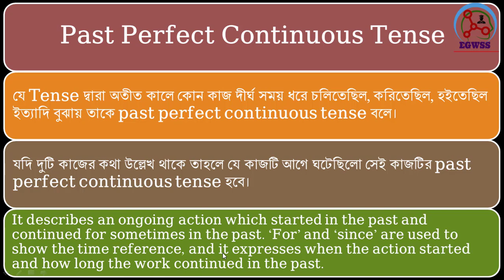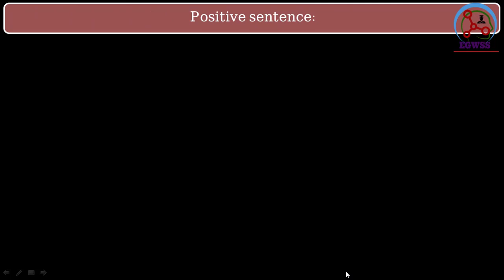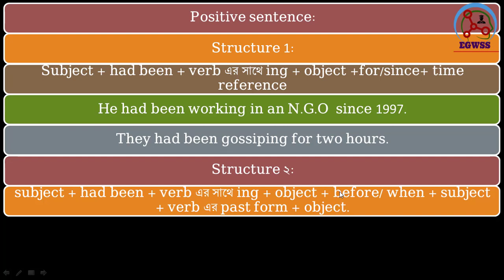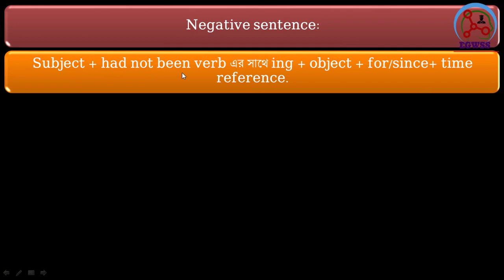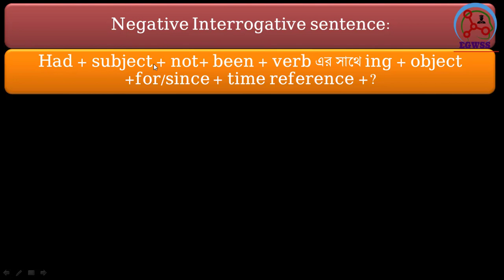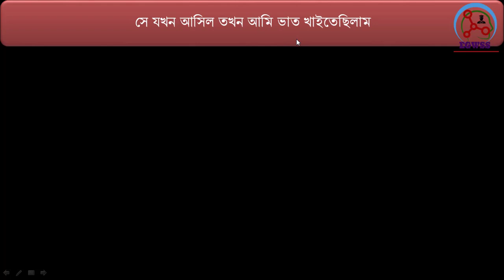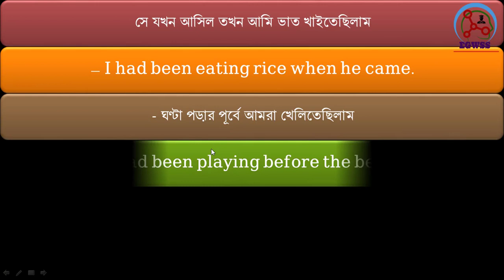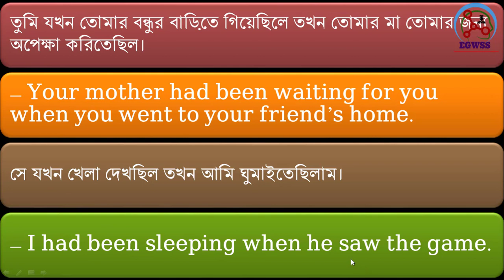Past perfect continuous tense in bangla বাংলায় past perfect continuous tense#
PowerPoint presentation এর মাধ্যমে অনেক সহজ ও সুন্দরভাবে tense কে তুলে ধরেছি। আশা করি ইংরেজি শিখতে আগ্রহীদের অনেক উপকারে আসবে। ইনশাআল্লাহ।।